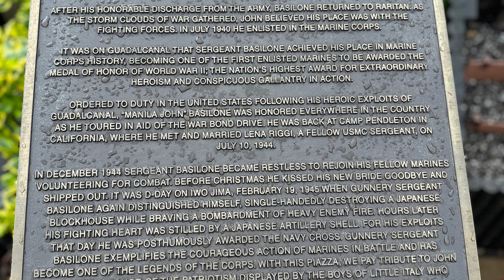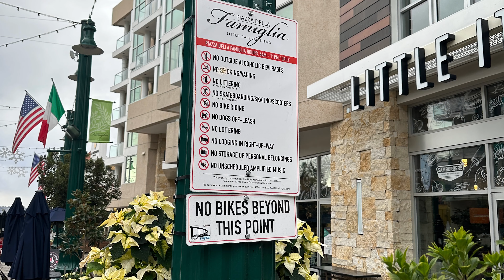Orlando to San Diego to DC in 3 days!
I flew from Orlando, to San Diego, Washington D.C. then home to Ft. Lauderdale. ( I know I spelled Bob Hopes Park  wrong...(Bobe).